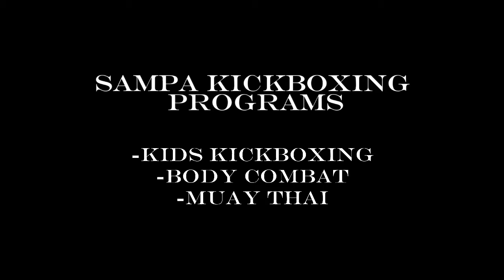Sampa Kickboxing Programs - Muay Thai in Covina/Glendora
Here is a quick glance at our Kickboxing program starting as young as age 7! We have our Kids Kickboxing, our Body Combat - Cardio Kickboxing and our Adults Muay Thai. These 3 classes suit anyone of any need so don't hesitate to get in here and try them out to potentially change your life for the better!

A really fun, energy-filled and legit Martial arts - Brazilian Jiu Jitsu and Muay Thai Academy.
We are not a Gym, not a place that you come and go. Here you come to learn the martial arts we taught, learn the culture, the history
and the respect behind it.

We have a massive adult program and a humongous kids program and a great Deal for families.
Adults and kids will learn and self-improve not only on the mats but outside the mats we are
doing our sustainability job, Helping adults and kids get more educated and respectful through martial arts.

If you're looking for fun, entertaining and educational Brazilian jiu-jitsu videos for kids and adults (like instructional videos, info videos on our special events, info videos on history of BJJ, jiu-jitsu rules, tournaments, field trips ) then you came to the right place, enjoy our videos please SUBSCRIBE to our channel. :D